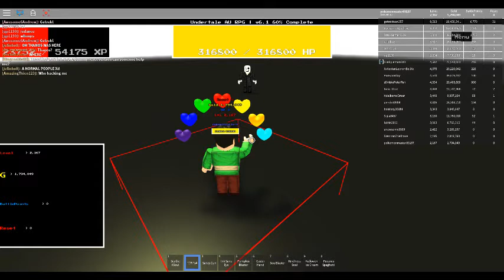roblox Undertale AU RPG(1M Visits! + x4 Reward! + Chaos: trying to get my skills back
hey guys I im back to playing this game and im not as good as usual for some reason and im sorry that the video ended the way it did I was tricked to thinking there was an actual powerful boss from secret place I was glitched to so I can get someone else to finish it when I attacked it but it was a teleporter to another game anyway I hope u enjoyed